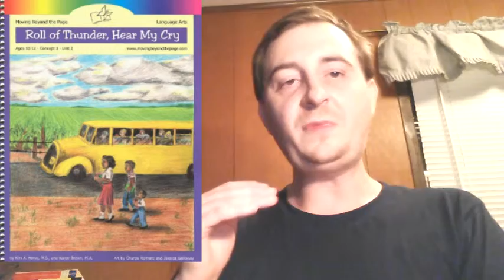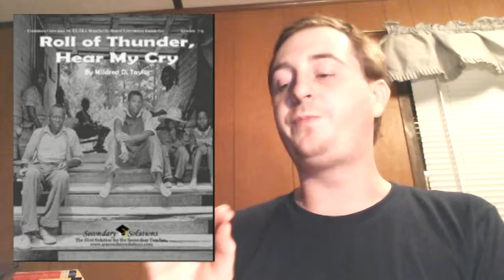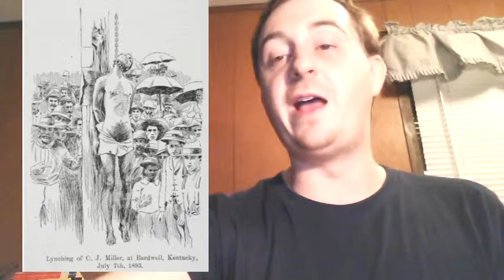My 8 Favorite Children's Books 2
1Where the Red Ferns Grows.
2Racing the Sun.
3Roll of Thunder, Hear My Cry
4Huck Finn.
5Ender's Game.
6The Little Prince
7Hope 4 The Flowers
8Maniac MaGee